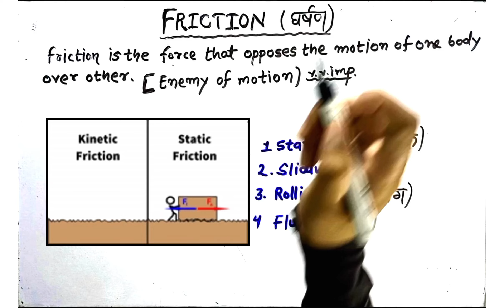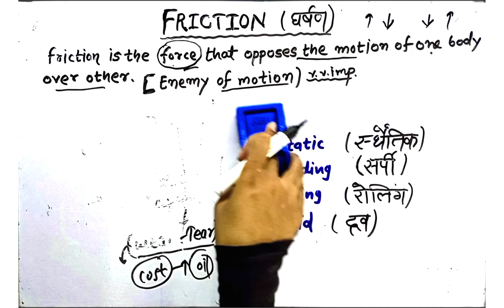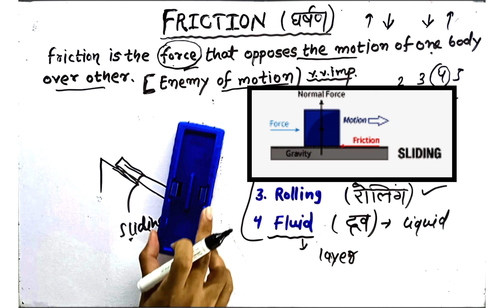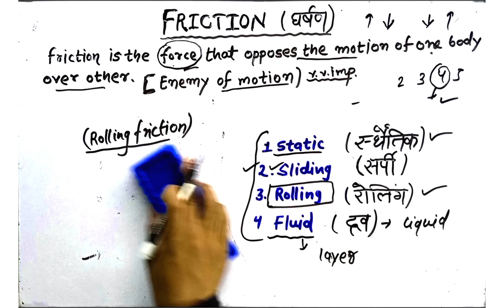खान sir friction(घर्षण) क्या है? ll Types of friction ll static vs sliding friction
Definition of friction
घर्षण क्या है?
Types of friction
Friction types
Trending videos
Railway science
Science gk
Top science questions
Frictional force
Railway science
Railway science
Class 10 ncert science friction